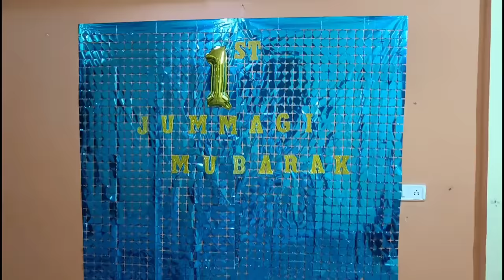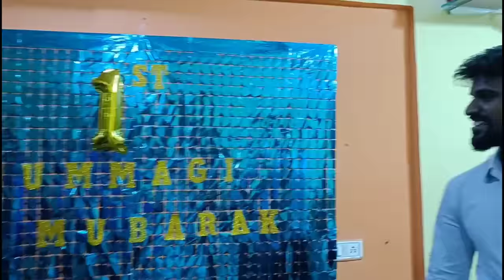1st Jummagi Mubarak | Riyaz ki Jummagi Vlog Part 1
1st jummagi Mubarak | Riyaz ki Jummagi Vlog Part 1